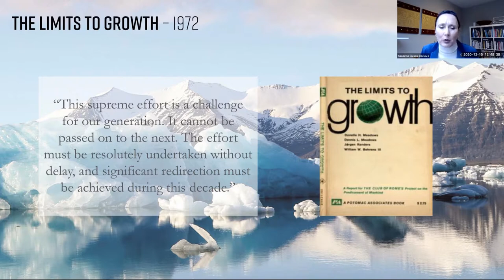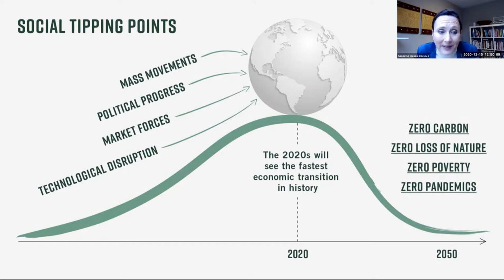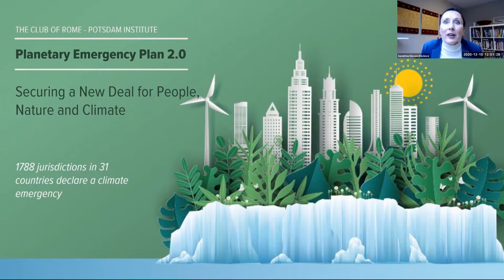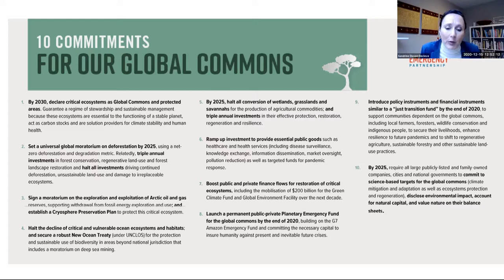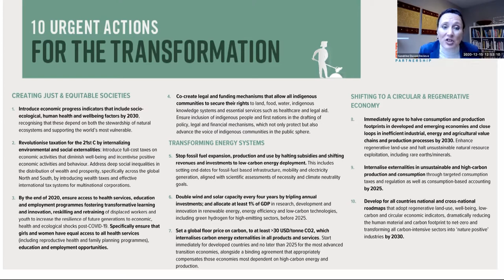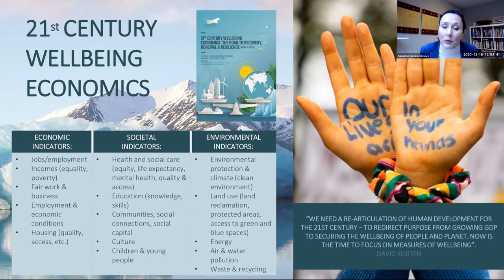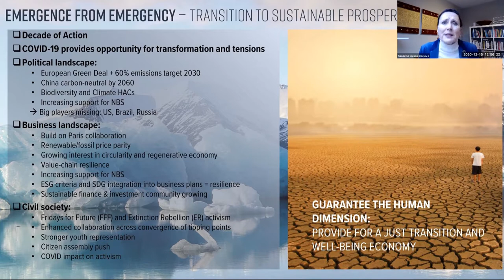Environment and Climate | Global Leadership for the 21st Century | Dec 15, 2020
Title of Presentation: Environment and Climate
Date: Dec 15, 2020
Event: Conference on 'Global Leadership for the 21st Century'
Organizers: The United Nations Office at Geneva & The World Academy of Art and Science

Moderator: Elise Buckle, Facilitator, Planetary Emergency Partnership Network

Speakers:
Sandrine Dixson Decleve, Co-president, Club of Rome
Mami Mizutori, Special Representative of the Secretary-General for Disaster Risk Reduction
Michel Jarraud, Secretary-General Emeritus, World Meteorological Organization
Bruno Pozzi, Director, United Nations Environment Programme, Europe Office
Oliver Greenfield, Convener, Green Economy Coalition
Ana Hanhausen, Youth leader, Protect Our Planet Movement